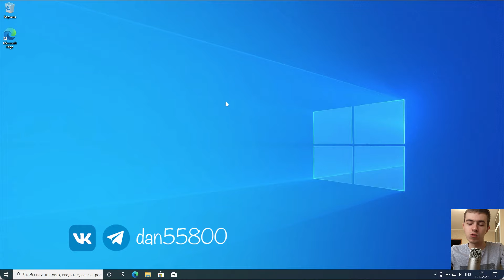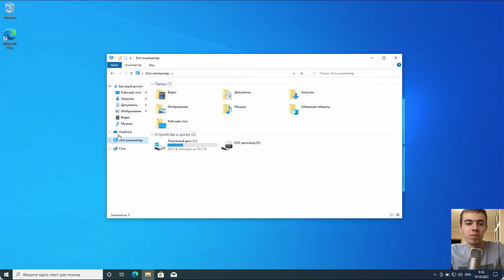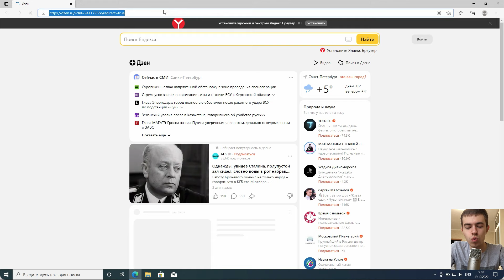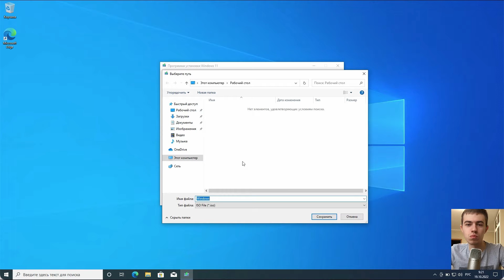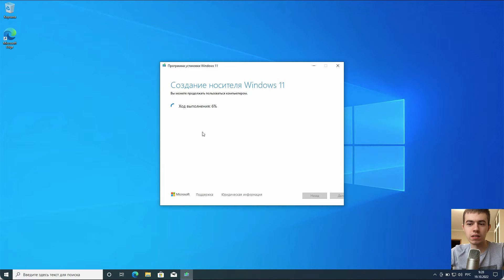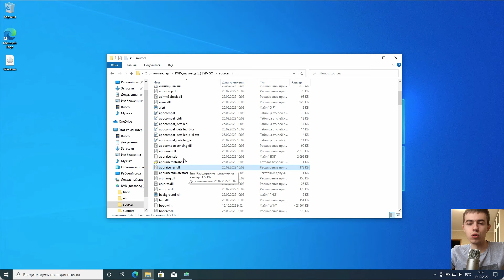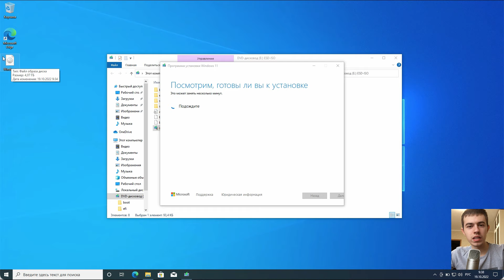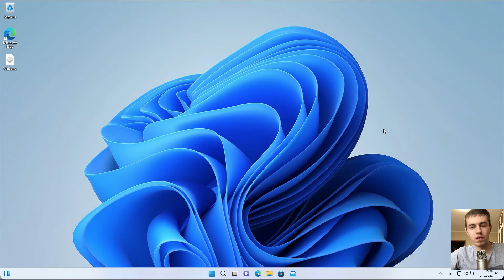Как обновиться с Windows 10 до Windows 11. Туториал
Обновление до Windows 11 путем скачивания MediaCreationTool с официального сайта Microsoft и создания ISO. В России работает без VPN (сообщают, что снова заработало недавно).